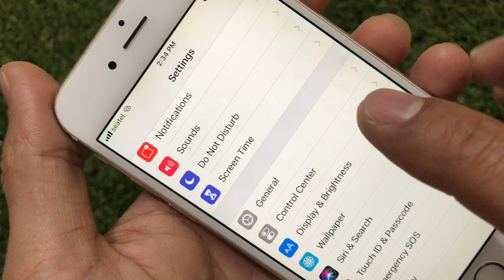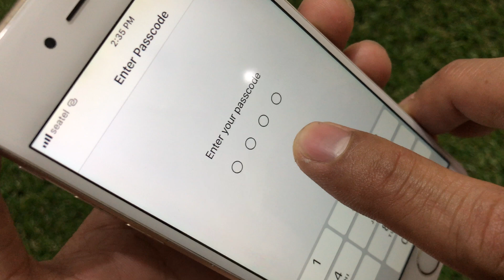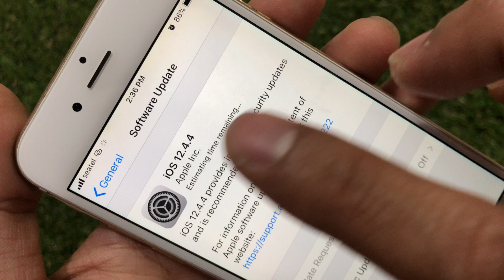វិធីតំឡើង Version iPhone iOS 12.4.4 - Software Update iPhone iOS 12.4.4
ចំណាំ: ការតំឡើង Version iPhone iOS 12.4.4 បានសំរាប់
iPhone 5s, iPhone 6 និង iPhone 6 Plus ។

ទស្សនាវីដេអូនេះបងប្អូននិងយល់ដឹងពីៈ វិធីតំឡើង Version iPhone iOS 12.4.4 - Software Update iPhone iOS 12.4.4. This movie will show you how to software update iOS Version 12.4.4 for iPhone, Software update version for iPhone OS.